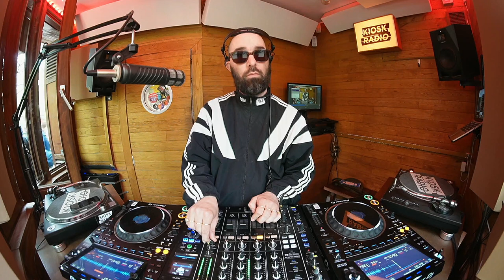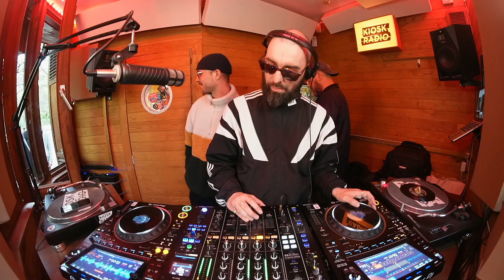Think Outside The Kiosk w Lefto Early Bird @ Kiosk Radio 14.04.2024